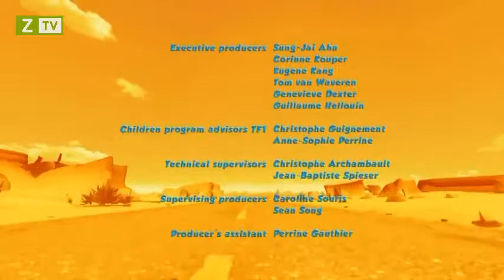Chap 16 Parasol, Parabole And Satellite Dish – Oscar's Oasis